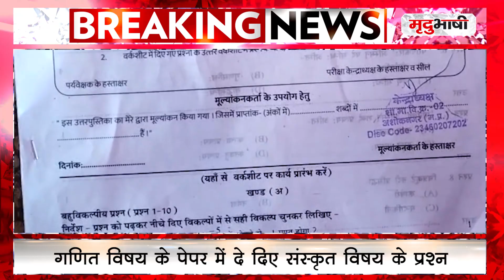शिक्षा विभाग का जादू ! Maths में पूछे Sanskrit के प्रश्न | ASHOKNAGAR BREAKING NEWS | Mradubhashi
8वी की बोर्ड परीक्षा में शिक्षा विभाग की बड़ी लापरवाही, गणित विषय के पेपर में दे दिए संस्कृत विषय के प्रश्न। जिले में हजारों की संख्या छात्र दे रहे हैं बोर्ड की परीक्षाएं, शिक्षकों ने वरिष्ठ अधिकारियों को दी जानकारी। 1 दिन बाद ही होना था संस्कृत का पेपर।